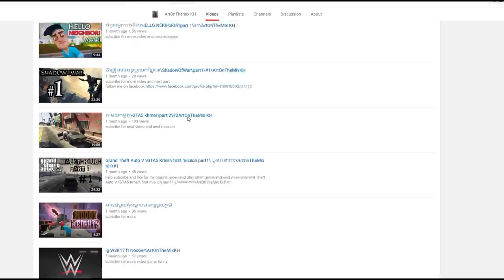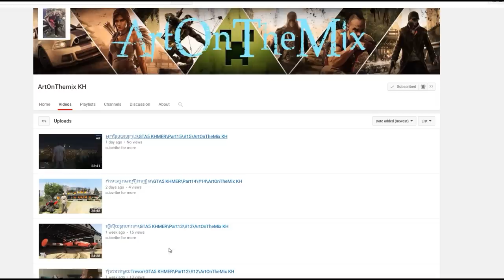រថយន្តLexus 570សម្រាប់អ្នកធំបានមកដល់ប្រទេស GTA 5 ហើយ - Lexus LX 570 2018 GTA 5 Redux Ep168|VPROGAME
Wow! This is the new car for everybody. We have a new comer for GTA 5 Redux is Lexus LX 570 2018. Let's take a look.

ABOUT GAME: Grand Thief Auto 4

What does the American dream mean today?
For Niko Bellic fresh off the boat from Europe, it is the hope he can escape from his past. For his cousin, Roman, it is the vision that together they can find fortune in Liberty City, gateway to the land of opportunity. As they slip into debt and get dragged into a criminal underworld by a series of shysters, thieves and sociopaths, they discover that the reality is very different from the dream in a city that worships money and status, and is heaven for those who have them and a living nightmare for those who don't.
New high resolution technology brings Liberty City to life with even more stunning graphical detail
Expanded multiplayer will require even more strategy and skill to come out on top
Custom Match allows you to pick your favorite multiplayer options and then instantly find online matches that fit
Optimized for PC controls and Xbox 360 controller